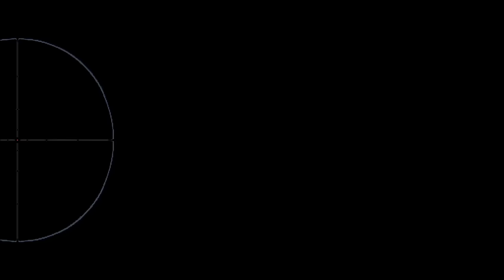[Let's Play] Starbound V5 - Glad Giraffe- Ep. 02 : Coco veux un gateau! [FR]